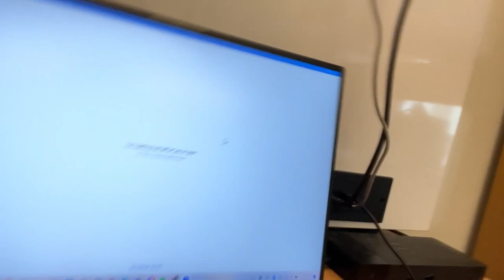10 reasons why you should NOT go to UVA